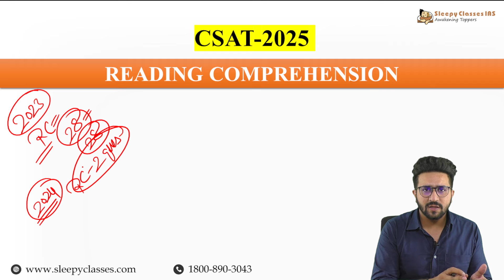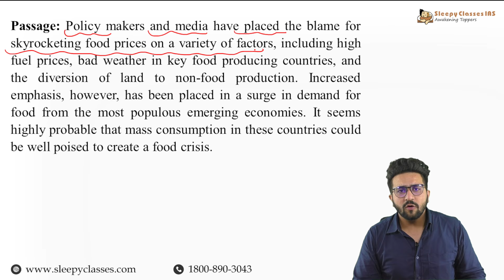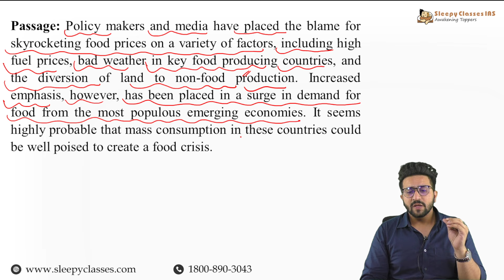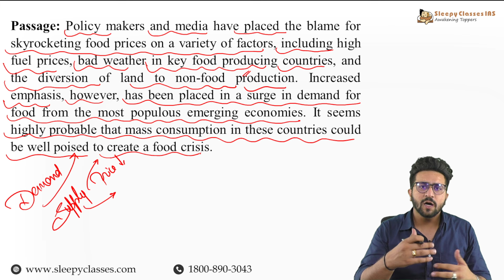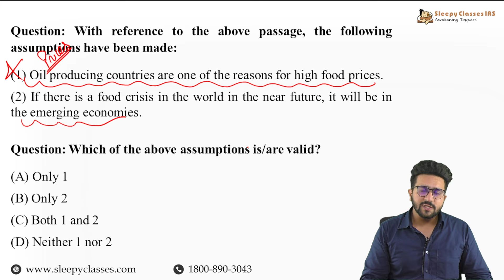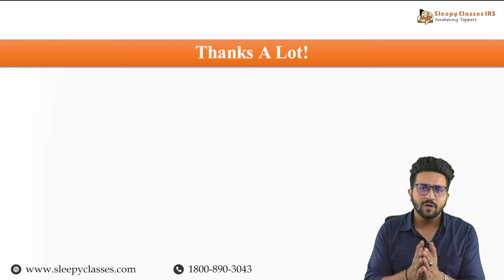How to Control Rising Food Prices as Demand Grows in Emerging Economies | UPSC Prelims 2025 CSAT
Inflation | Rising Food Prices | CSAT Practice Question | Prelims 2025 Preparation | UPSC 2025 | IAS Exam 2025

🎯 Free CSAT Video Series by Sleepy Classes is here to make all your doubts for UPSC Prelims CSAT 2025 disappear! Watch every video to know the basics, simple tips and tricks to get ahead in your preparation for CSAT.